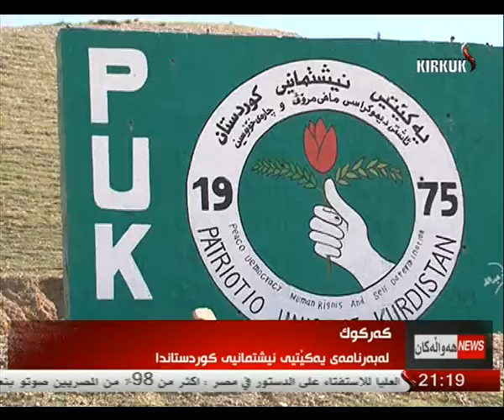راپۆرت - طة حاجي عبدالله 19-1-2014